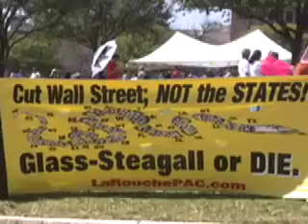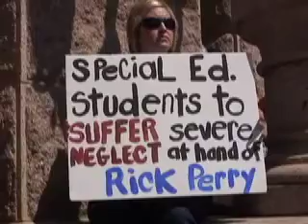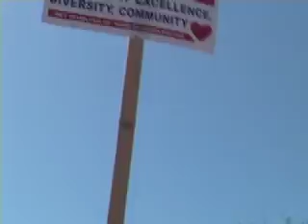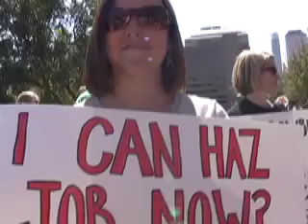Texas Teachers and Parents at Save Our Schools Rally in Austin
Parents and teachers at the Save Our Schools Rally in Austin on March 12, 2011 share why the attended the event. This is the third in a series devoted to the rally. The first consisted of the prayer, the second looked at the signs carried. A final podcast will look at the Ozen High School Choir that sang for the gathering. The series was produced by Jim Becka, a high school journalism teacher.